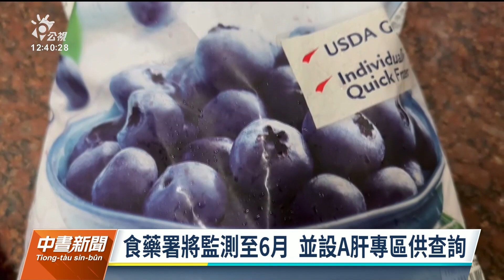疾管署因應好市多A肝莓 監測至6月並設專區供查詢｜20230510 公視中晝新聞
好市多進口莓果受到A肝病毒污染事件，上午疾管署召開記者會，對外說明政府監測等相關因應作為。